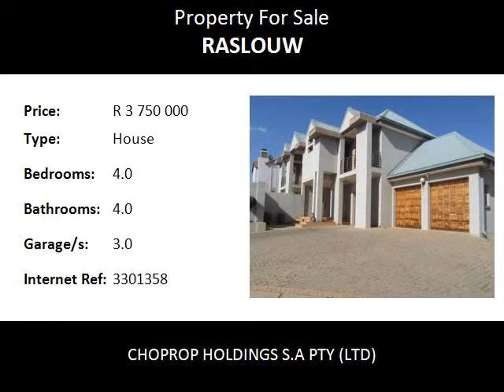4.0 Bedroom House For Sale in Raslouw, Centurion, South Africa for ZAR R 3 750 000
Bedrooms: 4.0
Bathrooms: 4.0
Garages: 3.0
Price: R 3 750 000

Property Description:

This gorgeous mansion set in secure, upmarket, Eldo View Estate boasts magnificent views of the Swartkop Hill from the upstairs balcony. As you enter this impressive home, there is an attractive entrance hall. To the left are the open plan living areas with a cozy fire place leading seamlessly to a solid-wood Oregon pine kitchen which boasts a gas hob, pantry, separate scullery, space for a double door refrigerator, space for all the modern conveniences and a breakfast nook. The guest bedroom has a full bathroom ensuite and leads to the pretty garden and pool area outside. There is also a separate guest toilet. The dining room leads to a covered patio complete with a built-in-braai facility, basin and serving counter. Up the curved staircase are 2 smaller bedrooms, both ensuite, and both leading to a balcony. There is also an upstairs pyjama lounge with a coffee station and a study. The master bedroom has an open plan bathroom concept and a walk-in-dressing room. There is also a cozy fire-place perfect for chilly winter evenings. There are full servants quarters on the property tastefully finished in the same finishes as the main house and an additional gardener's toilet. There are 3 garages, one of which can accommodate a caravan. There is ample visitors parking space outside the house.